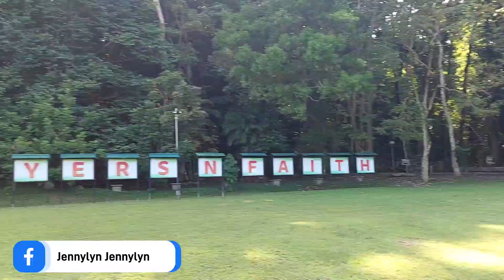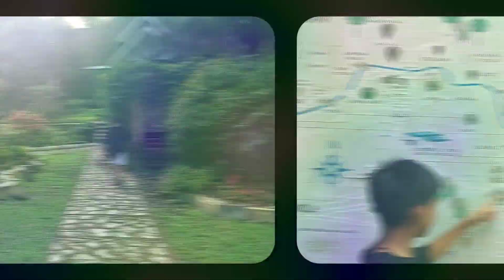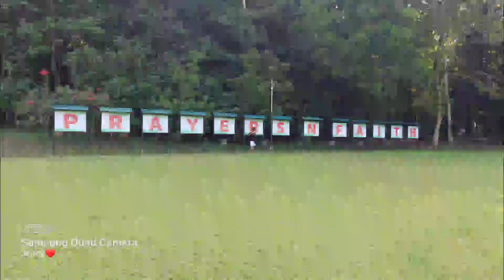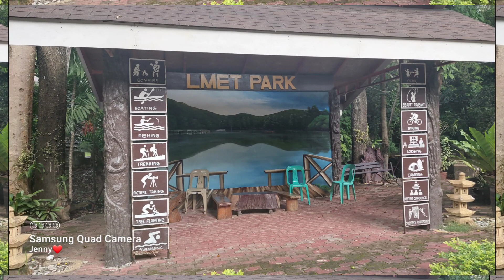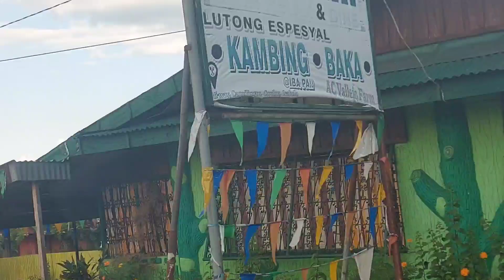LOWER MAGAT ECO TOURISM PARK GALA|PICTURE TIME AT UWIAN